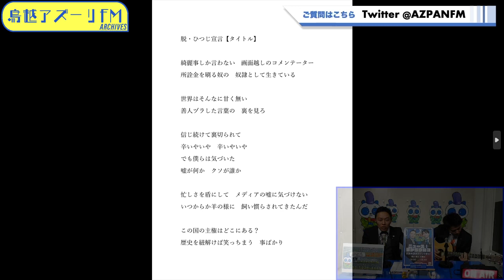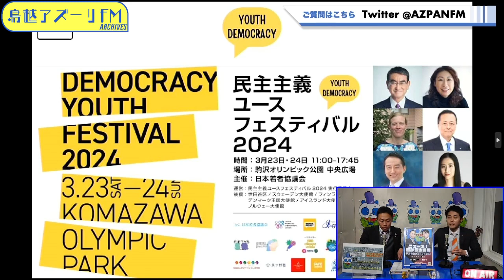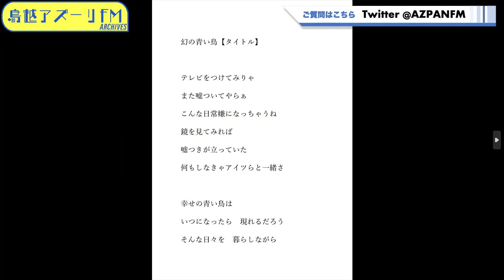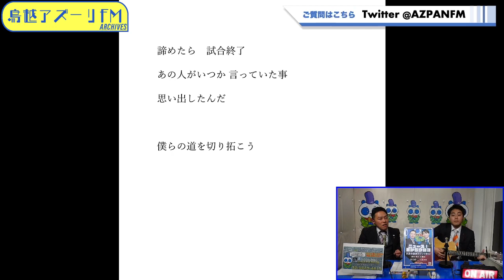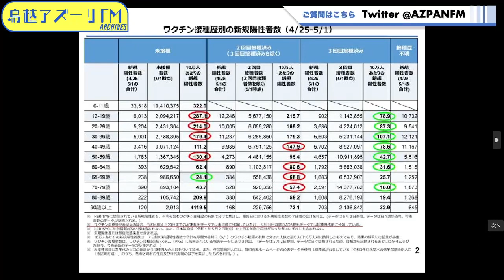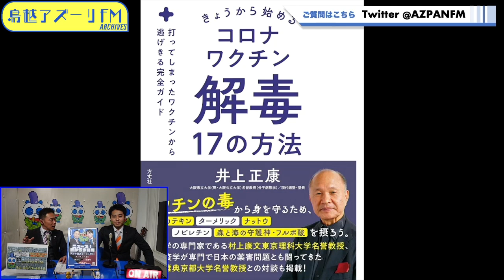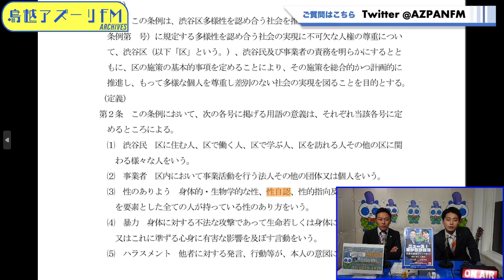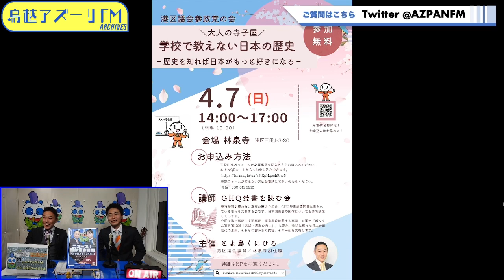2024年03月24日配信 ニュース! 目からウロコ 区議会議員がブッた斬る MC:とよ島くにひろ サブMC:矢野 けいた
MC:とよ島くにひろ
サブMC:矢野 けいた